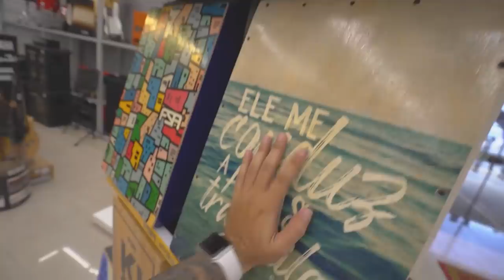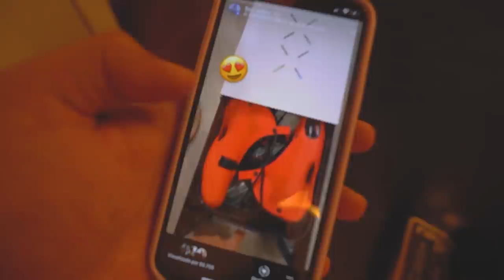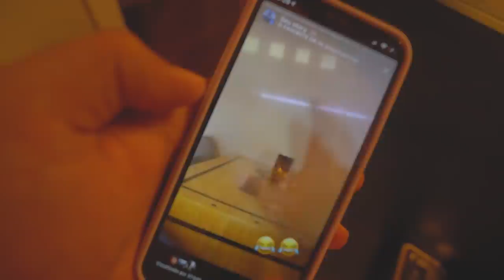COMPREI UM “CAJON” !!! *Oque é isso ? * kkkkkkk